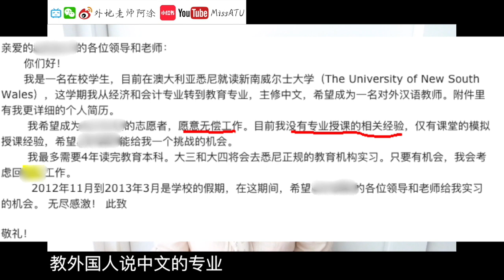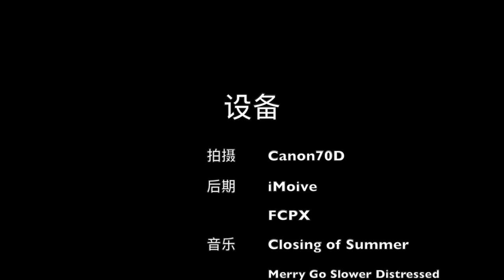【MissATU学生赚钱】学生假期打工留学打工经验大公开 | 学生工作 | 时间管理 | 人际交往 | 职业规划 | 语言学习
【学生打工赚钱】留学/假期打工大公开
· 奶茶店
· 对外汉语教育机构
· 餐馆服务员
· 杂货铺理货员
· 代购店销售
· 澳洲代购、日韩美妆代购
· 超市manger
· Saturday School中文学校
· 远程教育
· 澳洲学校代课
· 房产销售、化妆师助理
· After-school、中文家教
· 时间管理
· 职业规划
· 语言学习
· 人际交往

🎵Web Weaver's Dance
🎵Merry Go Slower Distressed
📷Canon70D / iPhone6s